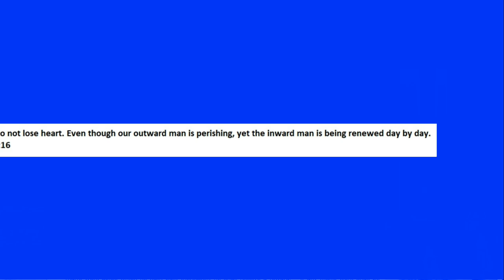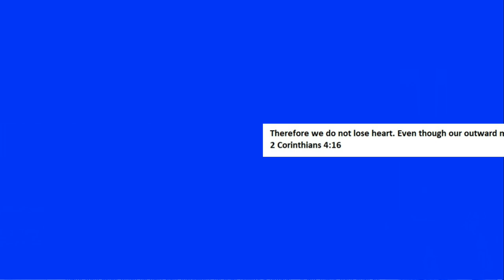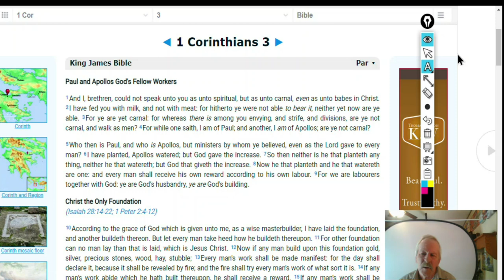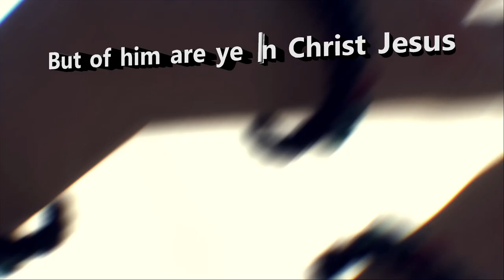1 Corinthians Part 11